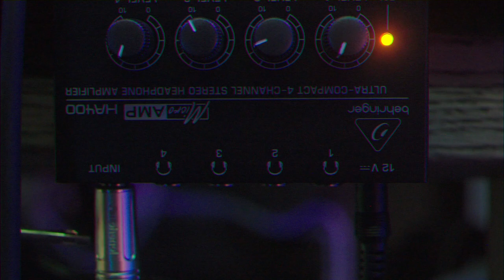Behind the scenes of BEST OF THE BEST (by Dae Han himself!)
Incredible movie making stories with Master Simon Rhee, who plays Dae Han in Best of the Best.